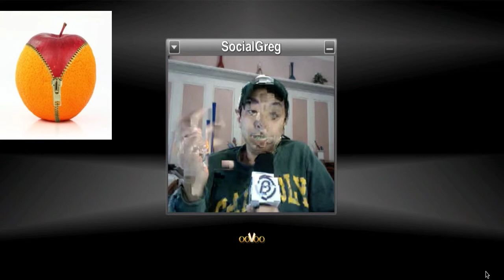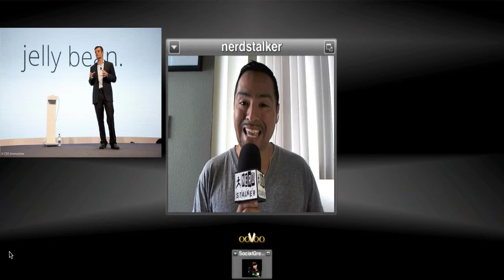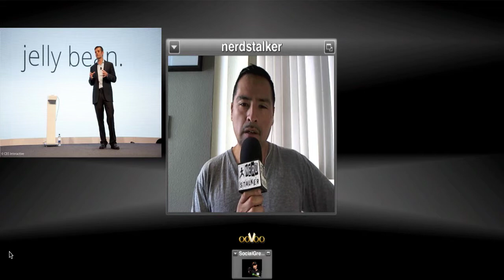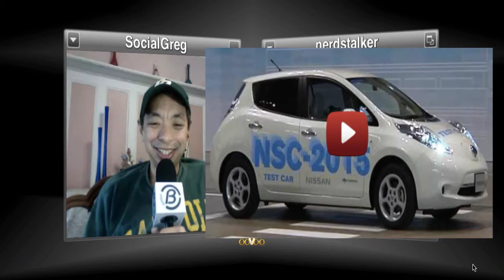Nerd Stalker Tech Week, Watch and Listen Up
Nerd Stalkers Techweek Picks:

Two Networks, One Company: T-Mobile Explains Why Its MetroPCS Deal Can Work via @AllThingsD
Nissan TeRRA concept car packs a detachable tablet dashboard via @ubergizmo

Speed Round:

Nissan Takes Wraps Off Driverless Car Concept via @brandchannelhub
The bubble that wasn't: what happened to 'people discovery' apps? | The Verge
Raspberry Pi: Broadcom teaches kids coding in an hour via @ZDNet

Nerd Stalker Tips of the Week:

FixYa: DIY Solutions for All Your Electronics via @Gizmodo

EVENTS

10.9 SF Music Tech-  Hotel Kabuki 9am -- 6pm + Cocktails sfmusictech.com

10.10 SFNT: You're So Money! With Stripe, CannedBanners, Lexity, Paymentwall, checkya!, Kachingle, Shopify, and more

Join us at Supperclub SF for the Transbay Fest, Opening Night Party, Presented by Cinema Speakeasy & Transbay Festival